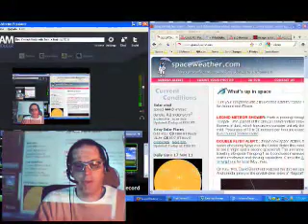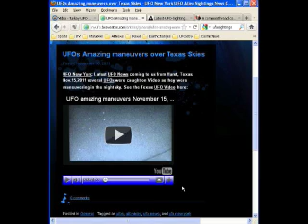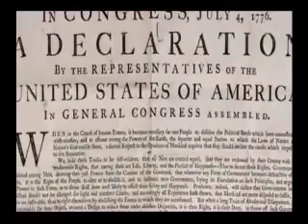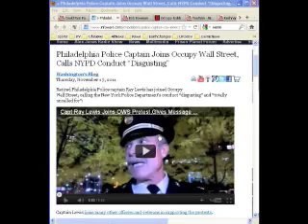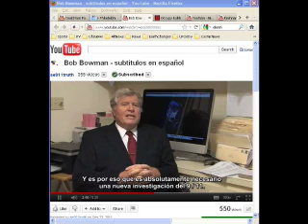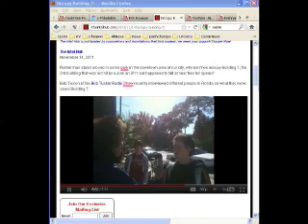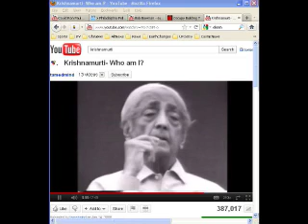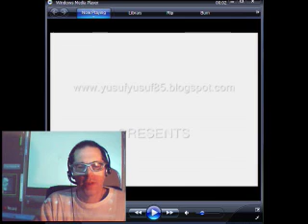First Contact Radio 11/17/11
First Contact Radio 11/17/11 Show # 539 UFO News, Ron Paul, Occupy update with Philadelphia Police Captain Ray Lewis, Occupy Building 7 Bob Tuskin interview, Krishnamurti; Who Am I ?, closing prayer and meditation